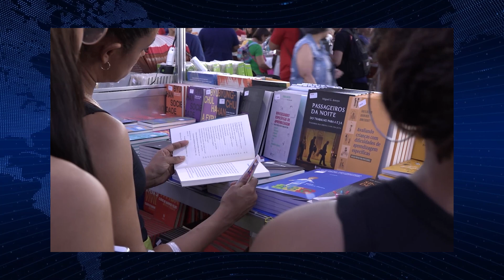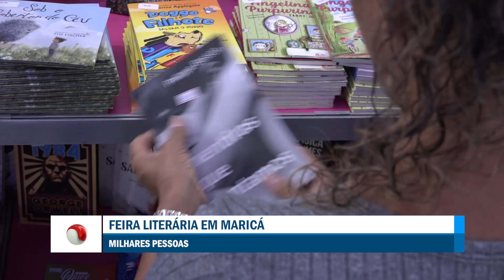2ª EDIÇÃO - Boletim TV Universo |04/11/2024|#2631